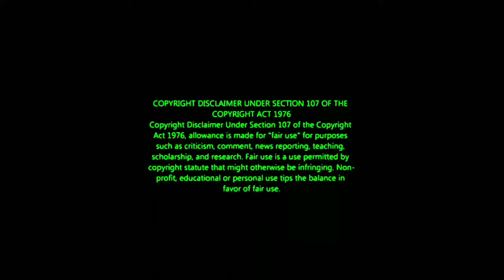Abhishek Nadiya அசத்தலான Dance performance | BB Jodigal season 2